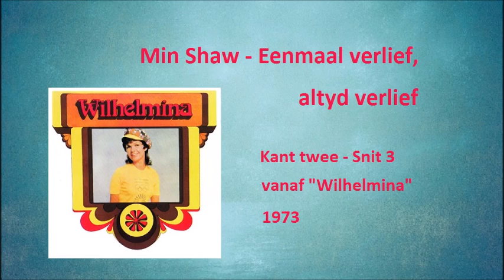Min Shaw - Eenmaal verlief, altyd verlief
Min Shaw met "Eenmaal verlief, altyd verlief".  Peggy March het die oorspronklike Duitse liedjie gesing, - "Einmal verliebt, immer verliebt".

Copyrighted content was found in your video.

The claimant is allowing their content to be used in your YouTube video. However, ads might appear on it.

Viewing restrictions
None

Monetization
Can't monetize video

If you agree with these conditions, you don't have to do anything.

Content :Eenmaal Verlief - Altyd Verlief - Min Shaw | R Siegel Jr R Jung

Claimant :[Merlin] Africori
On behalf of: Gallo Record Company

Uploaded 08 June 2017